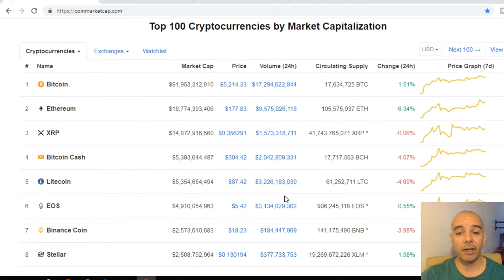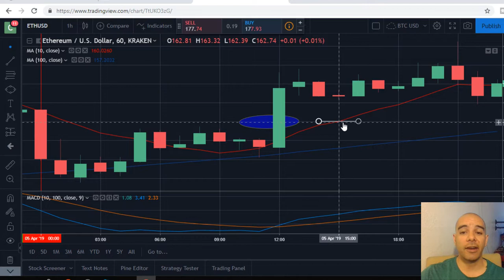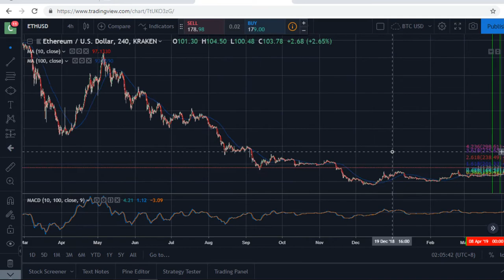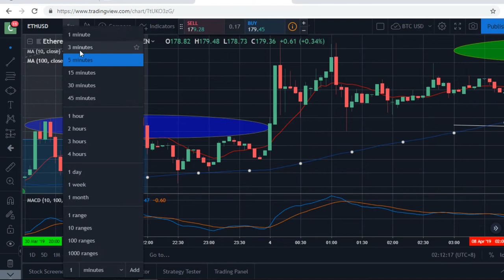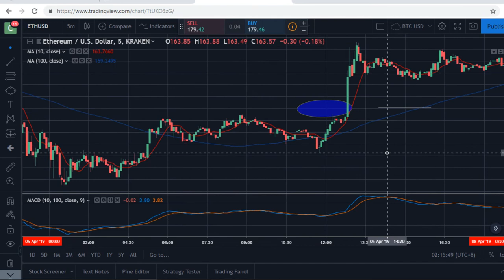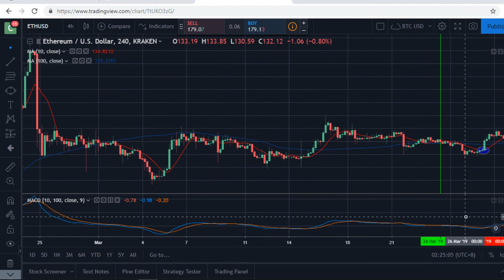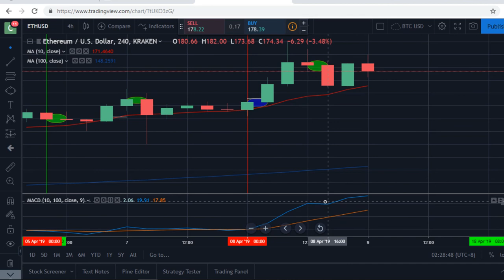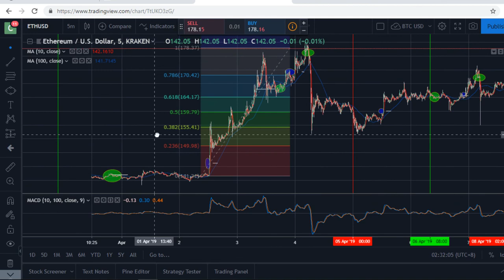A Crypto Trade Strategy That IS Universal!! Part 1 SMA & MACD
A Crypto Trade Strategy That IS Universal!! SMA & MACD//
Content:
I show you how I trade 1 Ethereum coin I mined and using to show you a method that I learned through trials and tribulations over time and learned by my mentor and evolved online. This universal style is how futures traders trade a speculators money, and make a profit. It is a universal approach anyone can use from a single trade to futures trading, and I have honed my skills over the last year with investing and trading cryptocurrencies as opposed to stock trading to gain a great fell for the maret and certain coins.This method can be used for any time chart and style of trading (day,swing,core,macro). It's simple but not easy.

Discounted Quality Crypto Products and Other Hot Quality Items!!

Crypto Dog To The Rescue